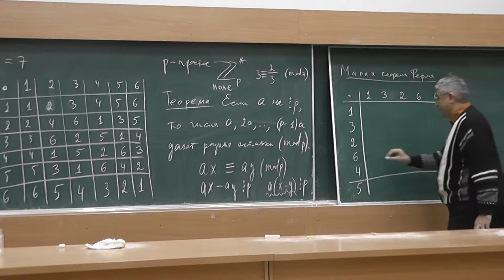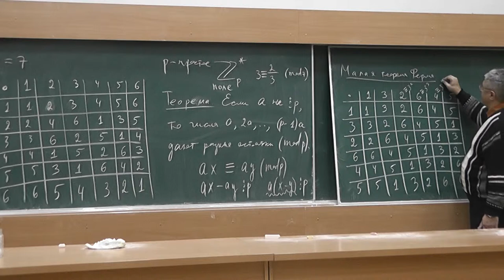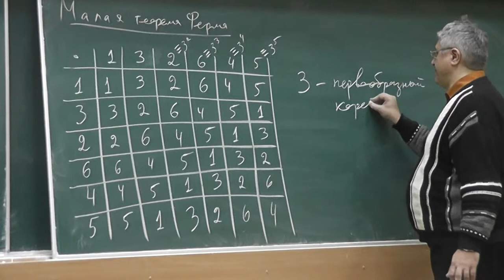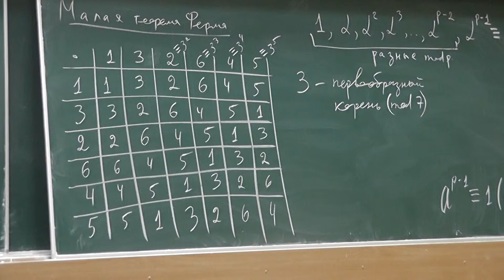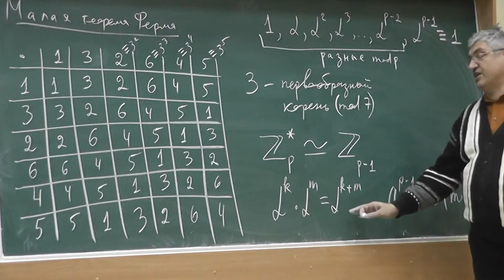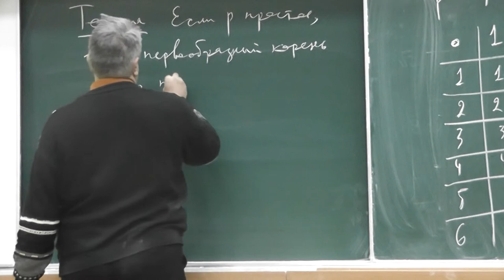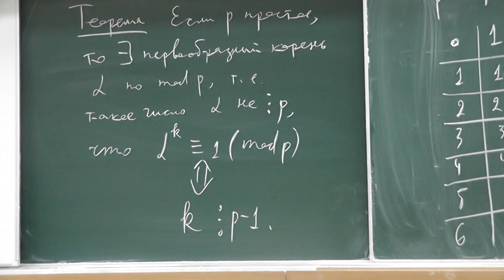2 Цикличность мультипликативной группы вычетов по простому модулю, или Первообразный корень